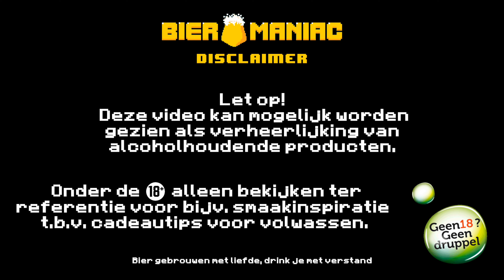Folkingebrew | Chapter XXV | New England Double IPA | Bieromaniac NL Bier Review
Deze video bevat een gekregen product. Deze vermelding is onderdeel van de Social Code: YouTube. Voor meer informatie over deze richtlijnen, ga naar